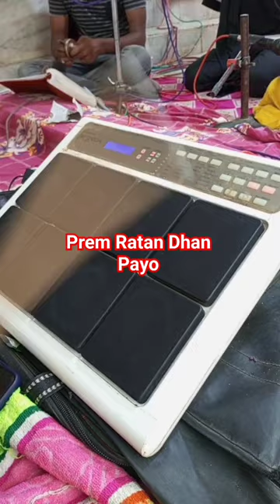Prem Ratan Dhan Payo🌹